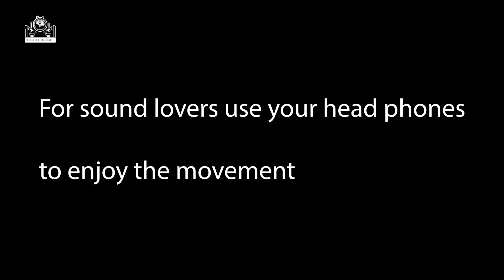Agra Trip EP 1! Full FUN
Bike Used: Benelli TRK 502
Camera Used: SJcam SJ6 Legend, Gopro 7
Camera Position: Helmet Mount